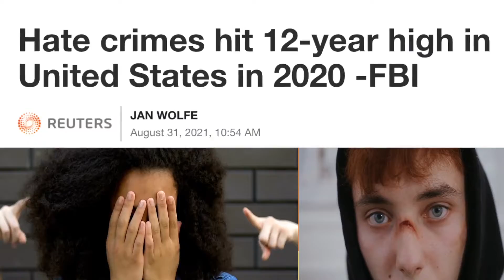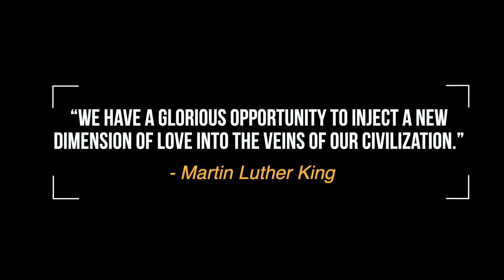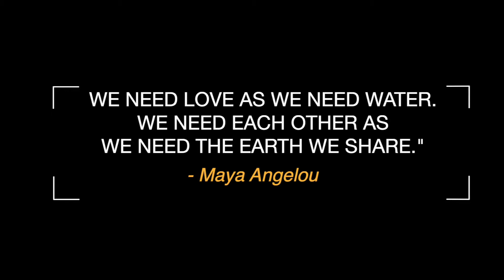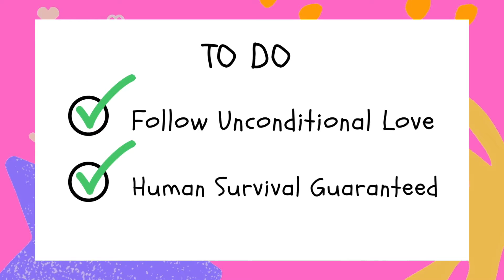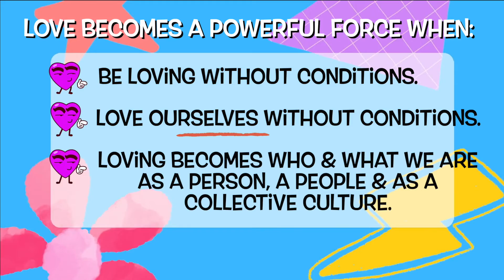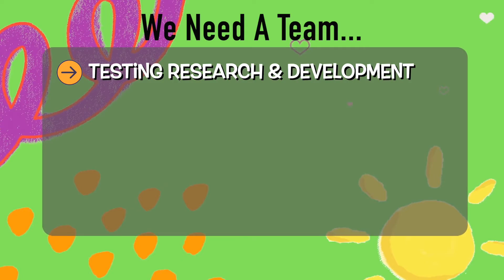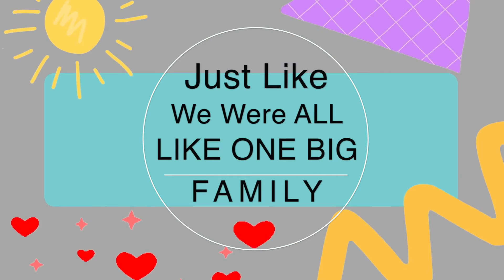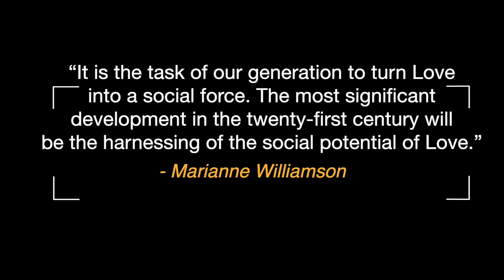Love Is My Superpower Funding Video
Love is My Superpower is a 501(c)3 non-profit organization dedicated to inspire heart centered Loving ways to BE that will give our young people the power, the tools and the strength they will need to make our world a better place.
This is what the world needs.
Please donate and help a child to learn how to be a Loving real-life superhero!